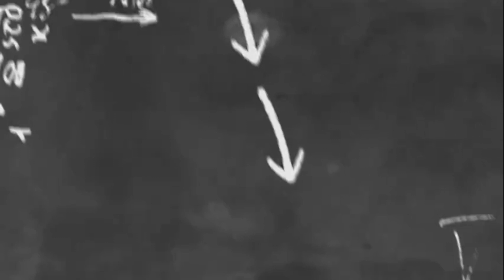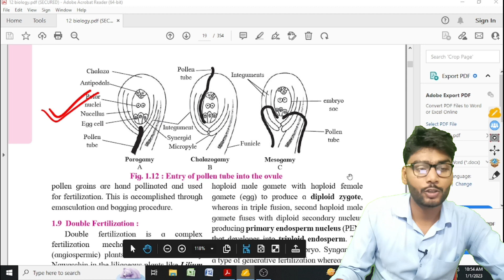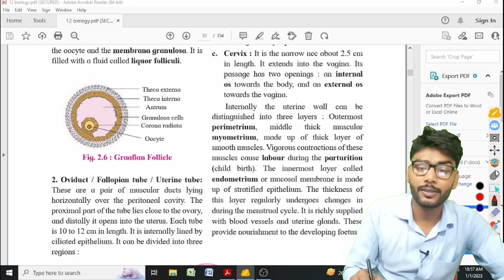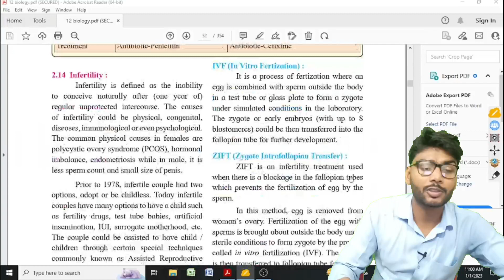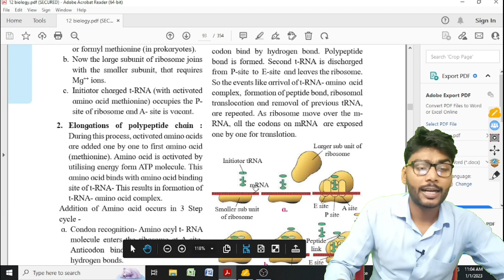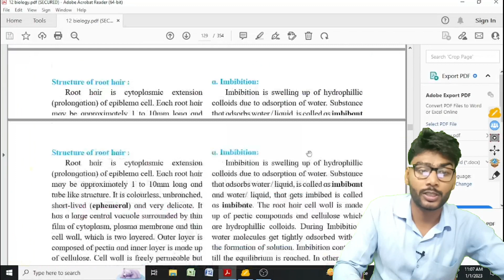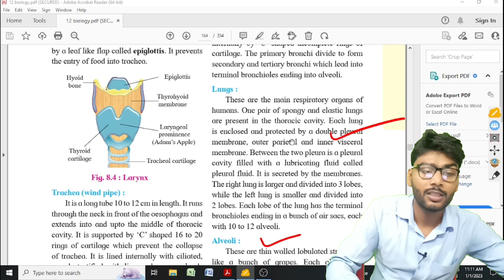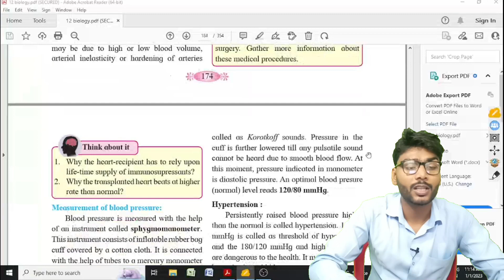Most Important Diagram Of Biology | Class 12 | Maharashtra Board | Pradeeps Biology